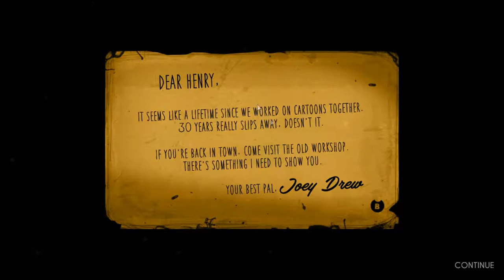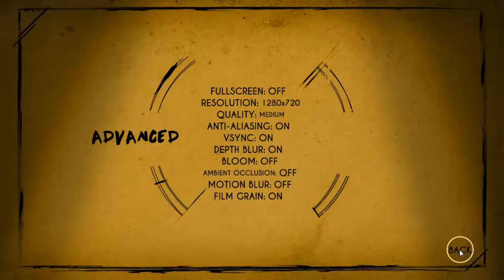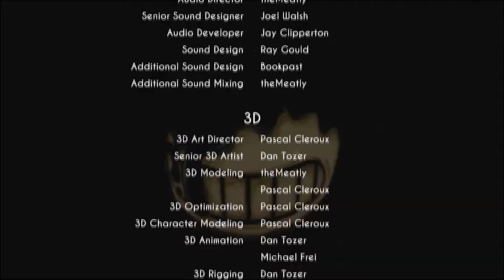Bendy and The Ink Machine New and Improved Chapter 1 Gameplay!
Chapter 4 came out 2 days ago (I think) and I cant get it so I decided to play this instead.